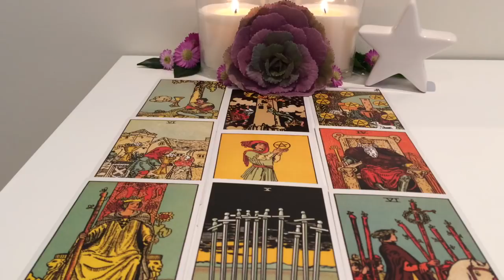Pisces July 9-July 15 2018: If they're trying to control you, move on! Stability is here!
Hey lovely Pisces people. I hope you enjoy this reading. Let me know if it speaks to you 🌿